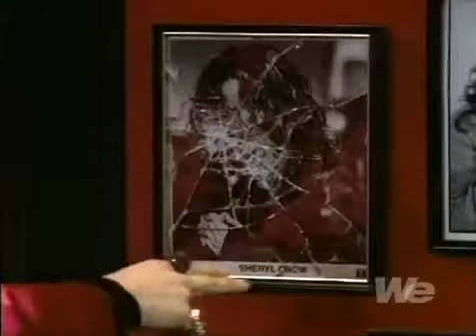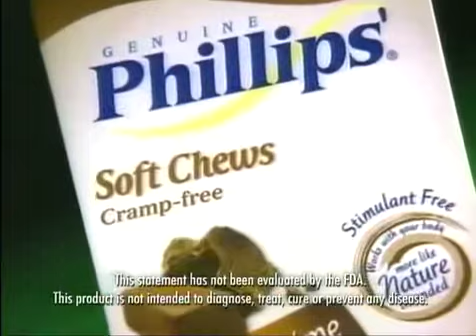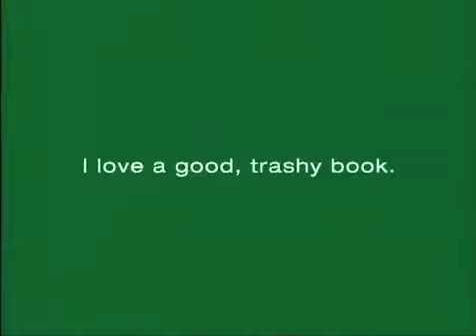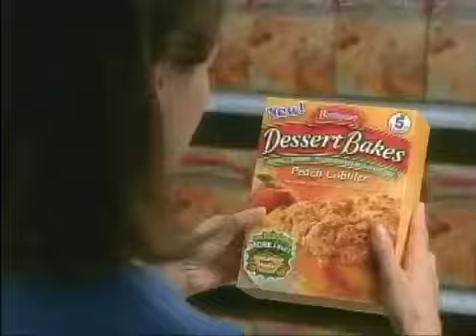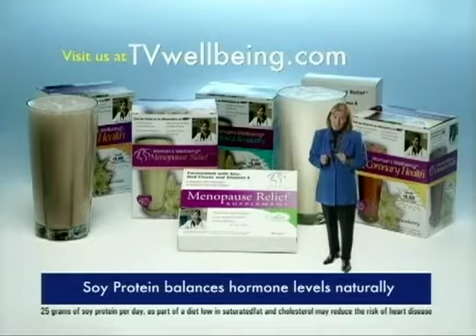The Naked Truth S01E15 Man Wakes Up with Stranger in Pants!